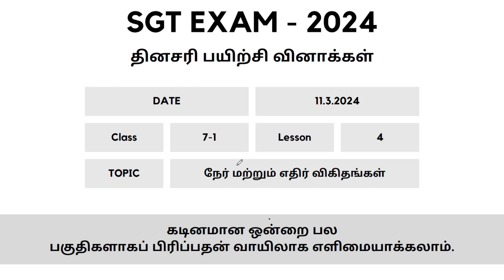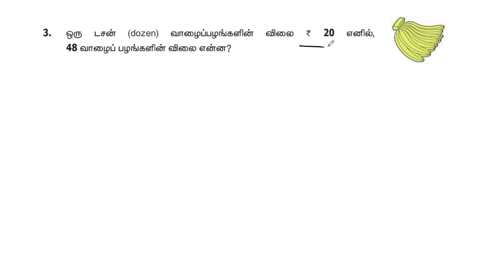💥Day - 21 | Maths | Home Work - 11.3.2024 | Solution | SGT Exam 2024 | Previous Year Question Paper